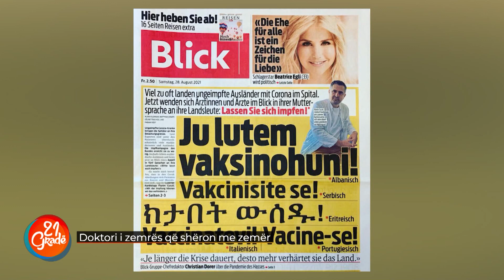Dektori i zemrës që shëron me zemër - 21 Gradë 20.07.2022